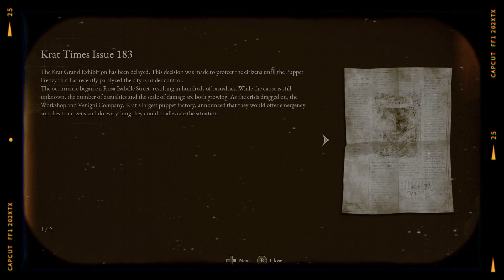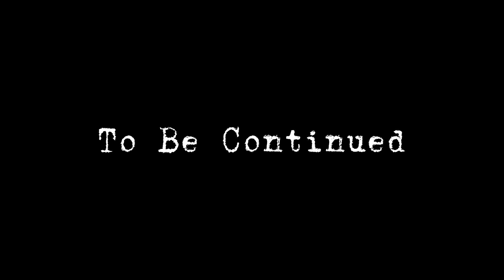Those Dogs Are Angry! - Lies of P Ep:2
Angry Dogs, Big Parage Puppets, Feces and more await you in todays episode of my Lies of P Let's Play. Can Pinocchio survive and uncover the secrets awaiting at Hotel Krat? Find out Now and as always Enjoy!!!. :P

As of today, I will be going forward with this new style of video editing, and I will be giving my let's plays a more cinematic feel. From the music to the effects and styling, things are going to be a lot more entertaining to watch.